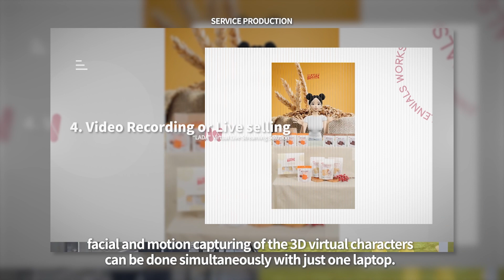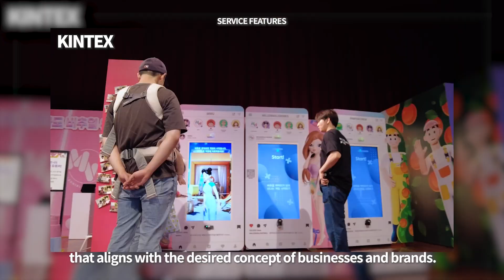[Millennialsworks] 3D Virtual Character